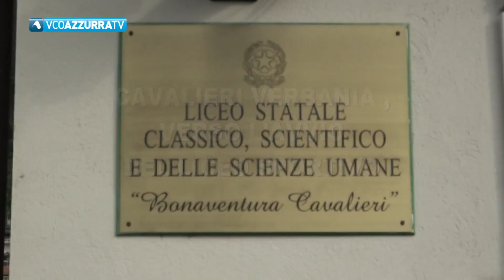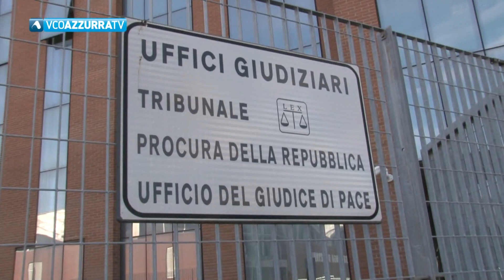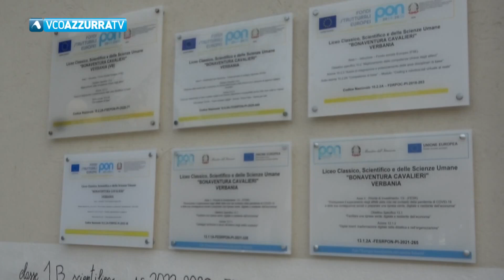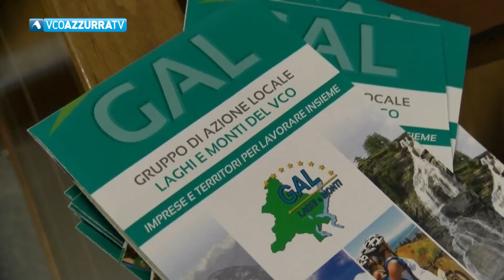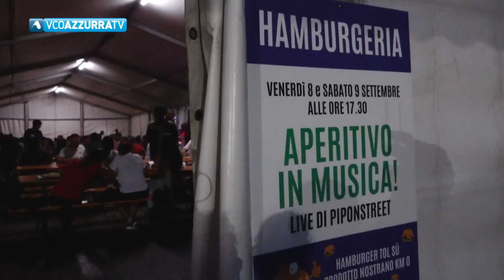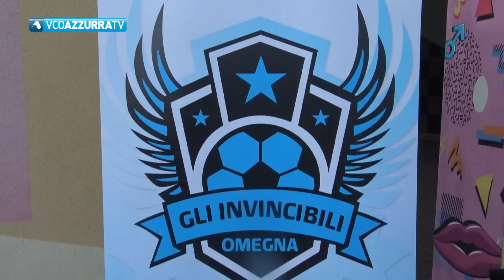09 settembre 2023 - Vco Notizie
In Vco Notizie di sabato 9 settembre 2023:

Festa dell’Uva di Masera, 45enne arrestato dai Carabinieri per resistenza a pubblico ufficiale.

Lunedì riprende la scuola. Al liceo Cavalieri di Verbania un importante progetto futuro: l’avvio del liceo sportivo.

Dati Ente bilaterale turismo: Cala il commercio, aumentano i servizi, lieve flessione per il turismo: questo il quadro delle aziende del Vco

Ieri sera l’ultimo concerto di Stresa Festival che ha chiuso la stagione 2023 con evento dedicato a Mozart.

Nella nuova puntata di Laghi e Monti il raduno internazionale dello spazzacamino che si è tenuto in valle Vigezzo.

Prendono il via questa domenica I campionati di calcio dilettantistico. Tornano domenica sport e Dilettanti per dire.